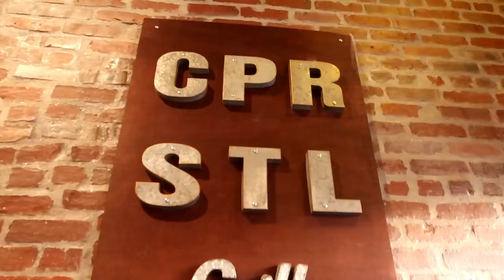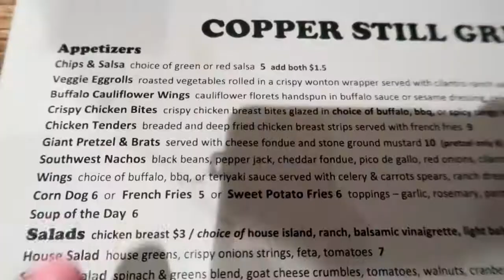It's Date Night BABY! ( AND DOG DRIVES A CAR! )| Day in the Life Hilarious Boy Mom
It's Date Night Baby! We had a blast on our date night this week! We even saw a dog that drives a car! WHAT? Yep! It all happened on this week's Date Night!  Follow me, a stay at home mom on my day in the life stay at home mom, day in the life hilarious boy mom and boy mom adventures!
day in the life hilarious boy mom
day in the life boy mom